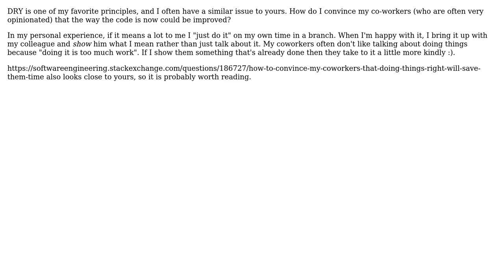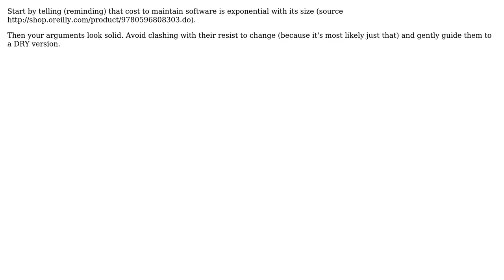Software Engineering: How can I sell DRY? (3 Solutions!!)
Software Engineering: How can I sell DRY?

With thanks & praise to God, and with thanks to the many people who have made this project possible! | Content (except music & images) licensed under CC BY-SA | Music | Images & others | With thanks to user Nathan Cooper user Frank Bryce user Arthur Hv user Anon343224user and the Stack Exchange Network Trademarks are property of their respective owners. You are responsible for your own actions.